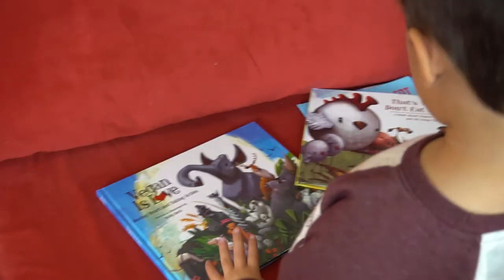Do Kids Understand Veganism? | What Real Vegan Kids Say About Being Vegan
I chat with my 4 year old and 2 year old vegan kids about how they feel about being vegan, what does it mean to be vegan, what are their favorite foods, and inspirational words for other kids who might be listening. I  find it fascinating to listen to my 4 year old talk about being vegan and listening to his thoughts on what it means. I learn stuff from him.

SAGE'S FAVORITE VEGAN KID BOOKS:
-- Vegan is Love
-- That’s Why We Don’t Eat Animals
-- Veggie Vero
-- V is for Vegan
-- We Are What We Eat